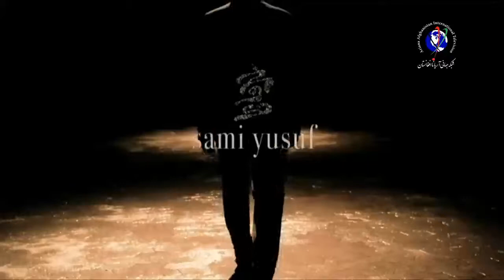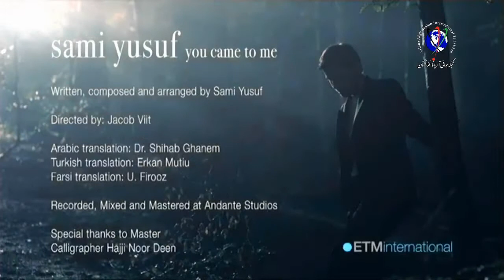islam din etedal 8.28.17